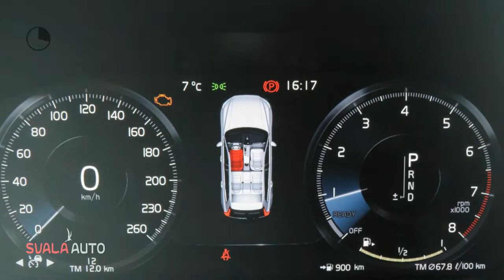Volvo XC60 | T5 | 250pk | Automaat | MOMENTUM | Diverse